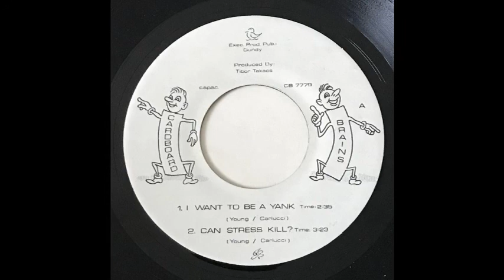Cardboard Brains - I Want to Be a Yank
From the 1977 White EP. Produced by Tibor Takacs.